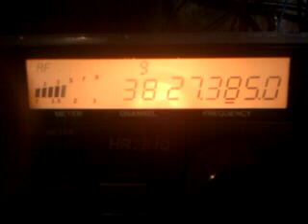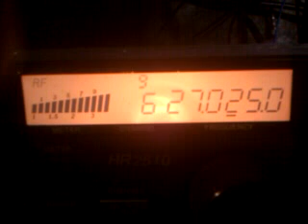cb radio dx opening in all channels HR 2510 JANUARY 31 2010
Lot of skip in all channels in my President Hr 2510.